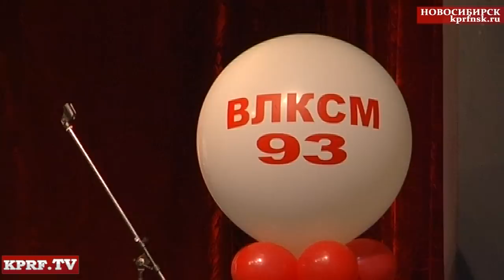В День рождения комсомола в Новосибирске прошел фест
29 октября в ДК им. Дзержинского состоялся Межвузовский конкурс-фестиваль комсомольско-молодёжной песни «Беспокойные сердца». Известные комсомольские песни и произведения собственного сочинения исполнили 16 солистов и 10 музыкальных коллективов. Участников мероприятия приветствовали первый секретарь Новосибирского областного отделения КПРФ Анатолий Локоть и первый секретарь Новосибирского отделения ЛКСМ Роман Яковлев. Гран-при конкурса получила вокальная студия «На-Заре». В номинации «музыкальный коллектив» 1 место заняла вокальная группа НГАСУ «Мегаполис», 2 место — ВИА «Крылатая гвардия» из лицея №176, 3 место — ВИА «Мистер Джейк» из НГМУ. В номинации «солисты» 1 место занял Павел Повалихин. Специальный приз жюри получила Кристина Южакова.